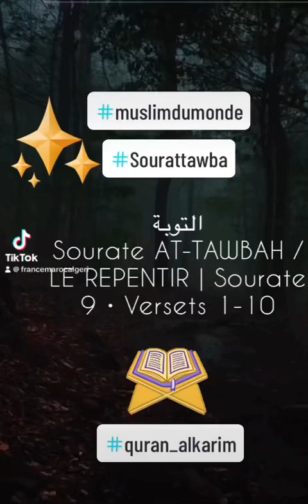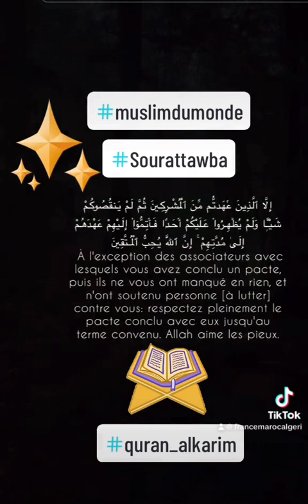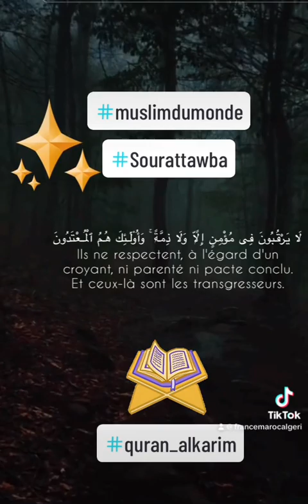sourattawba❤️ muslimdumonde 🤲🤲🤲alhamdoulilah🤲🤲🤲 ya rabi alaalammine 🤲🤲🤲❤️